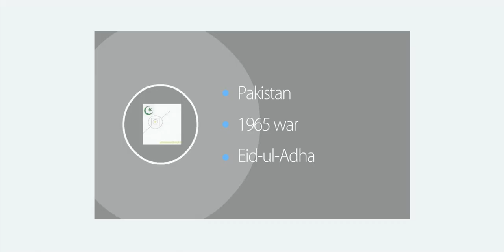Happy Pakistan independence Day + 1965 Defence Day + Eid-ul-Adha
Yes I was so busy as I was also working on my new website that is created in html and javascript